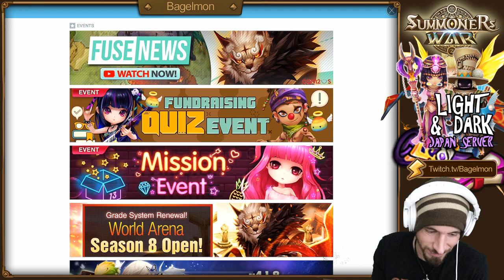SUMMONERS WAR : Light/Dark Only! - Ep. 41 - Nat 5... Right or Wrong Color? | Guild Wars | Runes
New Toy or Storage Unit???
... maybe we should actually 6-star the rest of our GWO teams :D :D :D